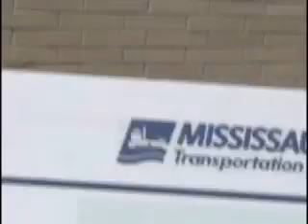BIG BROTHER VIDEO SURVEILLANCE -MISSISSAUGA Pan, Tilt, Zoom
This letter was sent to Mississauga Council and formed part of the Communications in the June 4, 2008 Council agenda.

For the record, email (accidentally left at the bottom of the communication) was also published in the agenda.  These things happen.  And it was just as well.

[TYPOS IN ORIGINAL DOCUMENT CLEANED UP]

Regarding: "Complaints filed against City staff by Donald Barber at the Council Meeting of March 26, 2008")

To: Mississauga Council

Madam Mayor, Councillors,

I'm writing in response to Freedom of Information (FOI's) results (128 pages) that I picked up from the City Clerk's office last week.  This packet, plus insights gained from dozens of other FOI's that I've filed since February 2007 has prompted me to write in support of Donald Barber.  (Please see Corporate Report, May 15 2008, "Complaints filed against City staff by Donald Barber at the Council Meeting of March 26, 2008")

From the report -- page R-46:

"He further notes there is a possibility the City destroyed evidence and that this aspect also forms part of his complaint against the City."

My own Freedom of Information results, plus extensive research, have forced me to ponder that same "possibility".

Please be advised that since January 2007, I have been researching Mississauga's compliance with the Province's "Guidelines for Using Video Surveillance Cameras in Public Places" and have documented that also.

The Corporate Report states that:

"Mr. Barber claims that the City lacks a complaints system to deal with the public's complaints about City Security as well as the lack of record keeping by City Security to ensure quality and accountability to Mississauga's taxpayers."

I support Mr. Barber's "claim".

As a result, please be advised that I too will be filing complaints against Mississauga staff at some future date ("future" because, as you know, investigations conducted via Freedom of Information takes a citizen a very long time...)

Plus, I will be lodging a complaint to the Ontario Information and Privacy Commissioner regarding Mississauga's video surveillance practices ("Guidelines for Using Video Surveillance Cameras in Public Places.")

Yours truly,

This is a replacement video (5 second clip was changed from the original.)